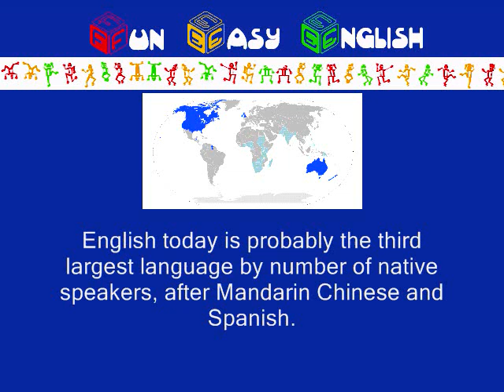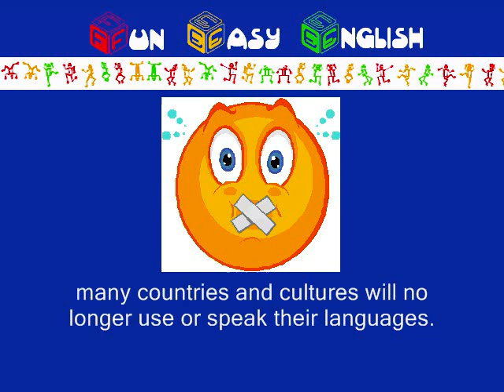FunEasyEnglish.com Classroom English World Language